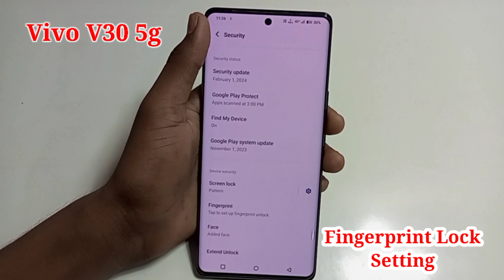Vivo v30 5g me fingerprint lock setting/how to set display fingerprint lock in vivo V30 5g me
Hello friends Aaj ki is video ke madhyam se maine aap logo ko bataya hai Vivo v30 5g me display fingerprint lock kaise lagaye

Vivo v30 5g me fingerprint lock kaise lagaye